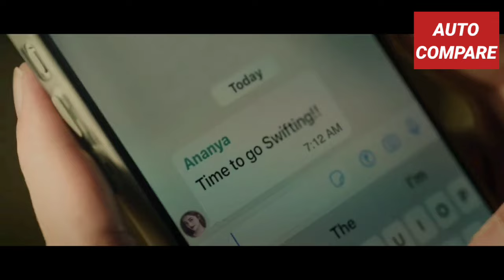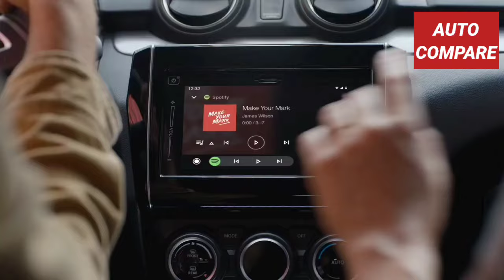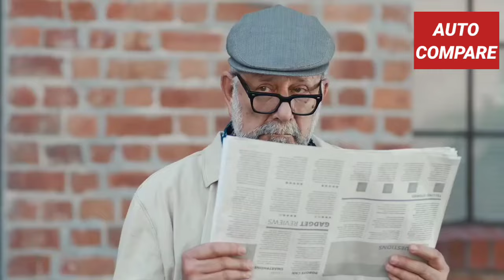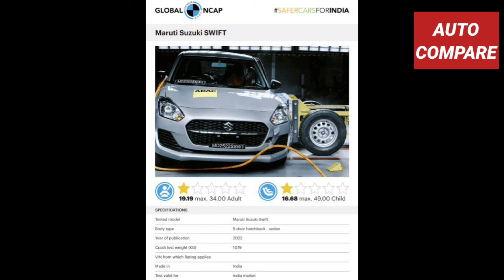MARUTI SWIFT OLD VS NEW SWIFT 2024 - पूरा पोल खोल डाला - AUTO COMPARE